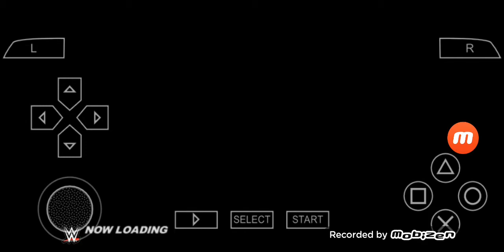[2018.10.2 Raw] 숀 마이클스의 마이크웍